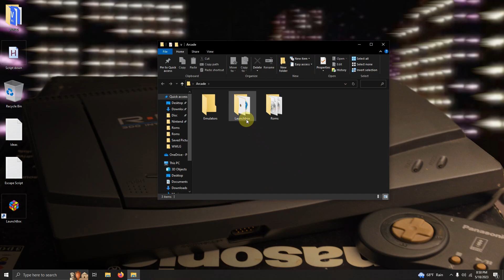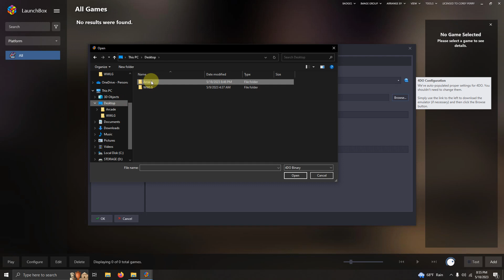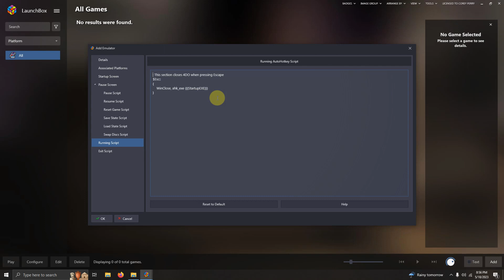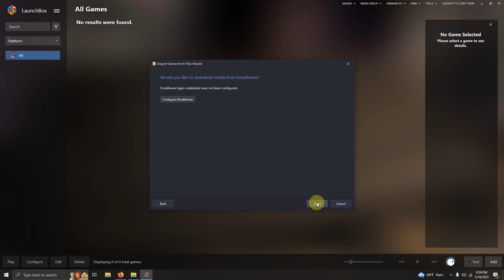How To Setup & Install 4DO (Panasonic 3DO Emulator) on Launchbox! - Donell HD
Thank you to all the amazing theme creators, plugin developers, content creators, and everyone else in the LaunchBox and emulation communities for making this possible! We are so grateful for you!

PC Specs:
I7-6700 Cpu @3.40 GHZ
Geforce GTX 2060
16GB DDR4
256 GB SSD
14TB HDD

Timecodes:
Introduction: 00:00
Emulator Download & Folder Setup 00:41
Emulator Configuration: 1:06
Setting Up Emulator In Launchbox 1:41
Importing Games Into Launchbox: 2:19
Testing Games: 3:18